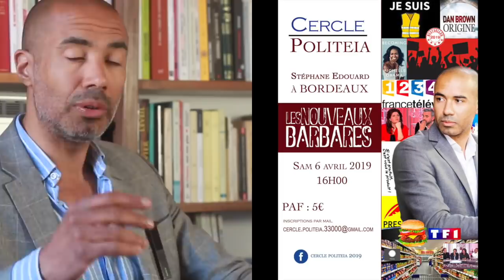L'amour sincère est-il une chimère ?